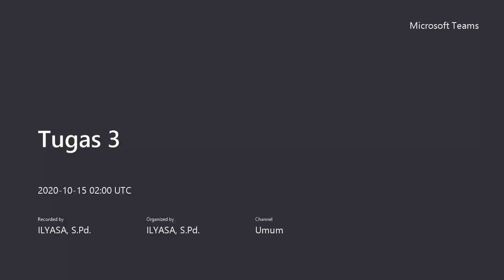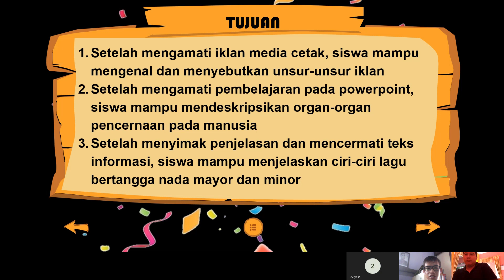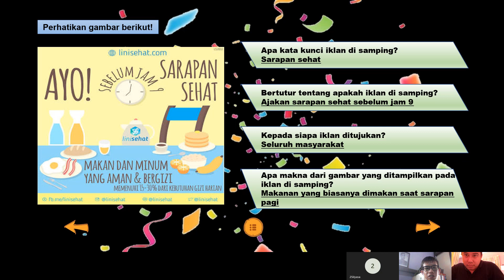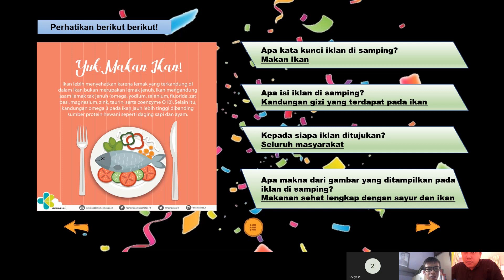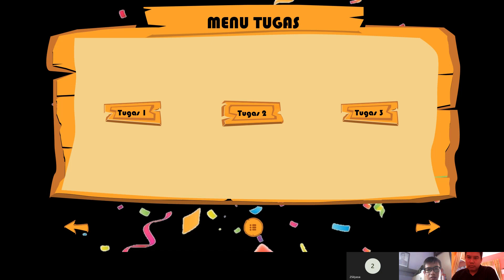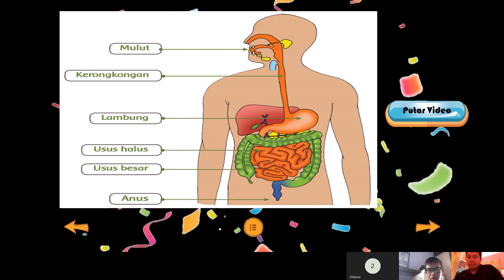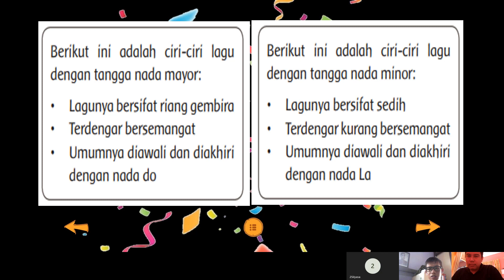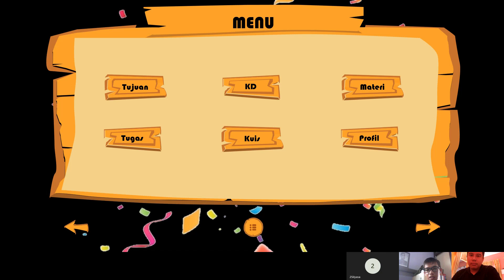VEA - Demo Video Pembelajaran SD - Biasakan makan buah dan sayur - ILYASA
Pedagogi = Digital Story Telling